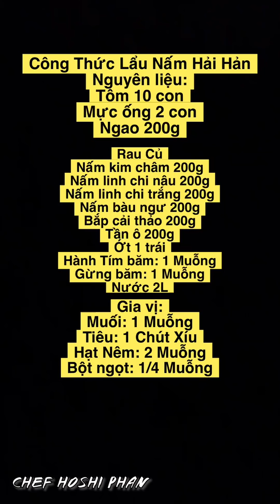Tập 20: Hướng Dẫn Công Thức Lẩu Nấm Hải Sản Cực Ngon Và Dễ Làm - Chef Hoshi Phan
► Series nội trợ phần 4 siêu hay Hoshi phát hành độc quyền duy nhất tại kênh mới Hoshi Phan Official
Mời cả nhà click vào đây để đón xem nhé ❤️
© Bản quyền thuộc về Hoshi Phan (Vui lòng không Reup)
© Copyright by Hoshi Phan (Do Not Reup)